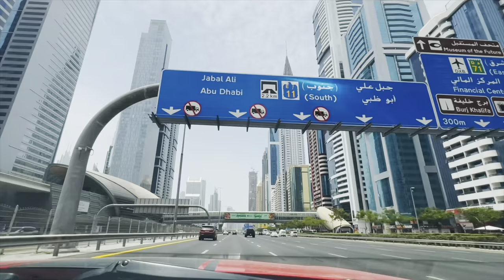Ford mustang road trip |Dubai- vlog (38)